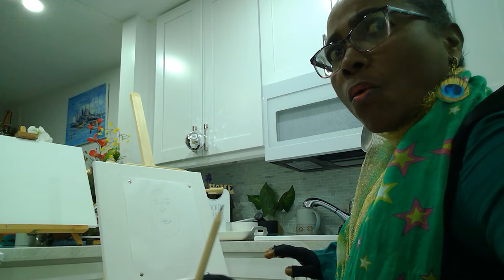A Drawing: Self-Picturing emotion of Surprise!